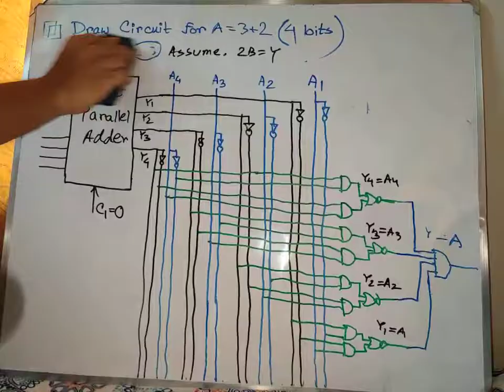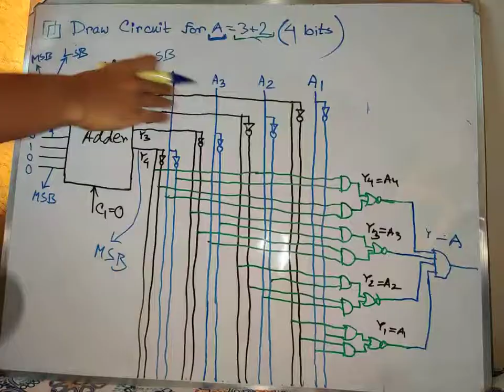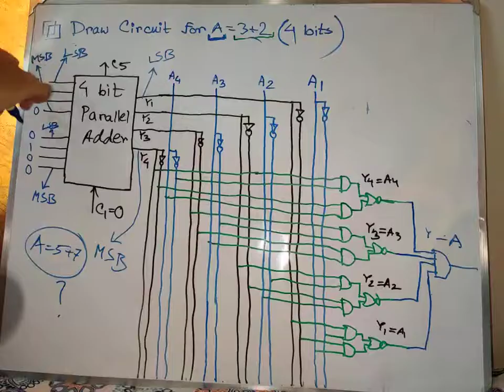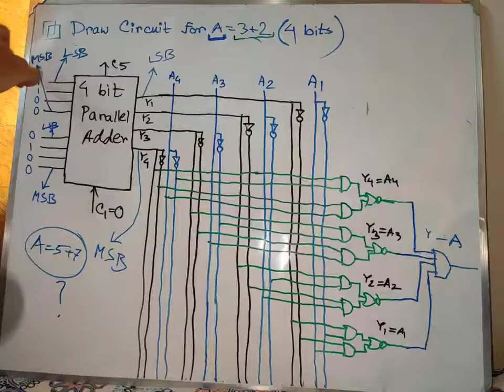How to build A=3+2 with Comparator Circuit | Digital Logic Design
In this video, you are going to learn how you can design a circuit for the following function: A=3+2